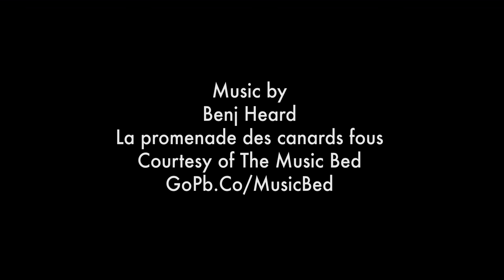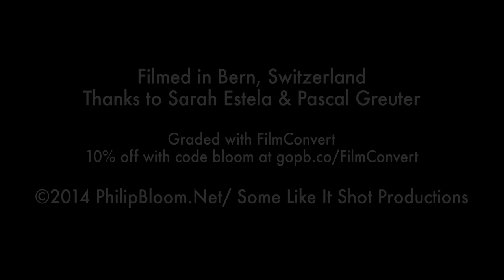4K: Postcard from Bern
Filmed in Bern in Switzerland during a visit there for a filmmaking workshop. Shot on the Canon 1DC in 4K

Graded with FilmConvert.

All footage is available for license from my agency in HD or 4K.

Thanks to Sarah Estela